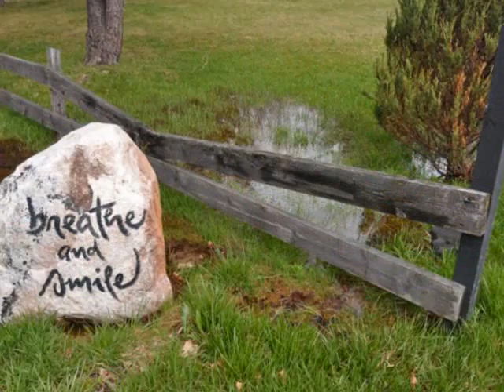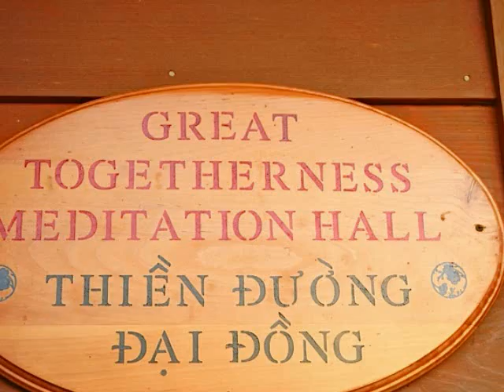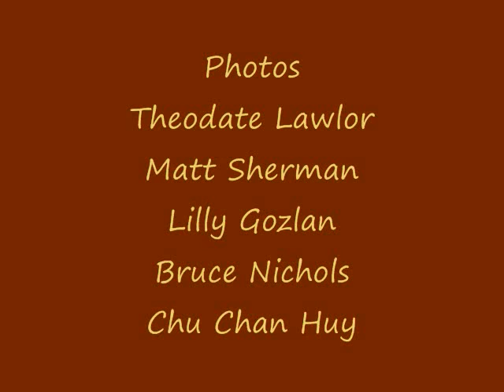Blessing Song from the OI Blue Cliff Spring Retreat 2011- Mike McMahon and Conspirators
Short video featuring Blessings Song and pictures from the Thich Nhat Hanh Order of Interbeing Spring Retreat at Blue Cliff Monastery